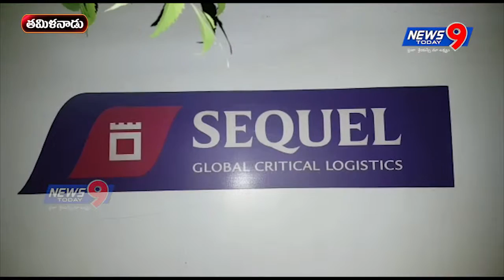tamilnadu lo gold pattivetha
తమిళనాడు ఎన్నకల నేపథ్యంలో తనిఖీ లను ముమ్మరం చేసారు పోలీసులు . ఈ నేపథ్యంలో తిరువళ్లూర్ జిల్లా వేపం భట్టు వద్ద పోలీసుల తనిఖీలు నిరవహిస్తుండగా
1381 కేజీల బంగారం పట్టుకున్నారు .ఈ కేసులో నలుగురిని అదుపులోకి తీసుకుని విచారిస్తున్నారు పోలీసులు. బ్యాంకుల డిపాజిట్ గడువు పూర్తయిన నేపథ్యం లో గోల్డ్ తిరుపతి కి తరలిస్తునట్లుగా వెల్లడించారు .టిటిడి కి సంబంధించి పక్క పత్రాలు ఉన్నట్లుగా తెలుస్తుంది .అధికారుల వద్ద ఉన్న ఆధారాలతో కలెక్టర్ ను కలవనున్న బ్యాంకు అధికారులు.